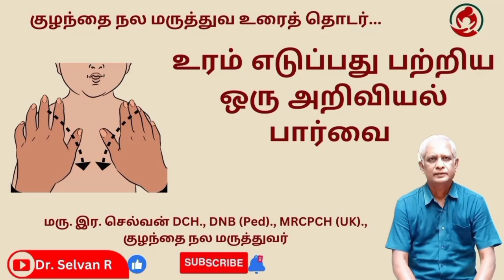உரம் எடுப்பது - ஒரு அறிவியல் பார்வை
திடீரென்று வீறிட்டு, விடாமல்,குழந்தை அழுதால் குழந்தைக்கு உரம் விழுந்து இருக்கிறது !அதை எடுக்க வேண்டும் என்று சொல்வது கிராமப்புறங்களில் மட்டுமல்ல எல்லா இடங்களிலும் மக்கள் மத்தியில் பிரபலமாக இருக்கும் நம்பிக்கை. உரம் விழுவது என்றால் என்ன? அதனை எடுப்பது என மக்கள் சொல்வது என்ன? அது  அறிவியல் சார்ந்து  உள்ளதா? வீட்டு  சிகிச்சை முறை ஆபத்தினை ஏற்படுத்துமா? என்ன காரணங்களால் குழந்தை அழலாம்? அதற்கு எந்தவிதமான மருத்துவம் செய்ய வேண்டும்? என்பதைப் பற்றி இன்றைய காணொளியில் பார்ப்போம்.
00:08 குழந்தை வீறிட்டு அழக்காரணங்கள்
01:03 உரம் விழுவது ஒர் அறிமுகம்
02:18உரம் எடுப்பது   அறிவியலிற்குஏற்றதா?
03:22 தசைப்பிடிப்பு, டார்ட்டிகோலிஸ்
05:45 உரம் எடுப்பது மூளையில்